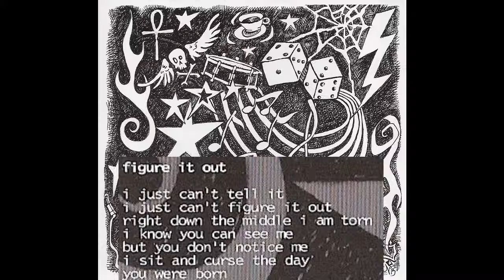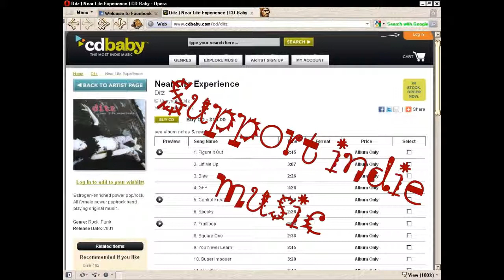Figure It Out - ditz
ditz is an all female punk band from Wisconsin.  I don't even know if they still exist.  This is from the album "near life experience," done in 2001.  Support indie music.  Buy an album from CD Baby today.